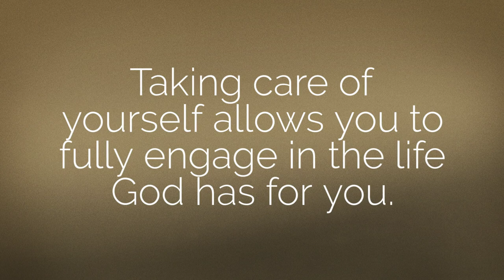The New You by Nelson Searcy and Jennifer Dykes Henson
Ready to trade in unhealthy drifting for an intentional approach to health and wellness and the fullness of life God has in store for you? The New You is your guide for the journey.